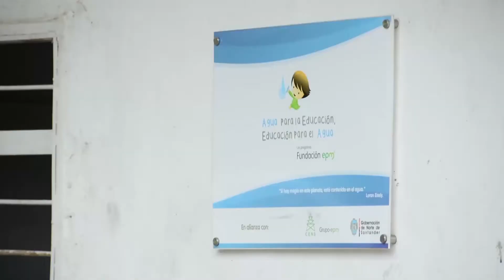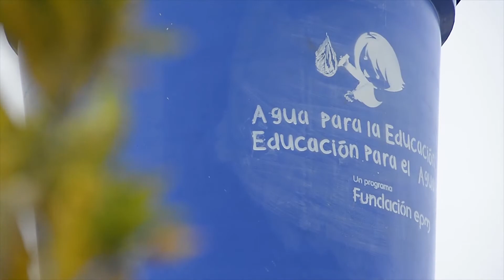PROYECTO AGUA PARA LA EDUCACIÓN LLEGA A MÁS ESCUELAS